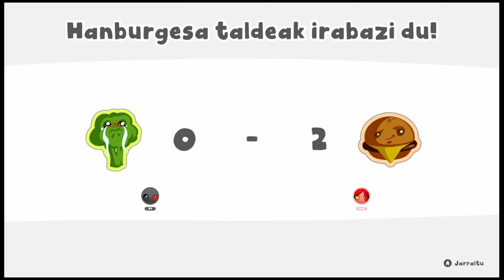Narona Sports - kirolak eta jauziak, euskaraz!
Cokoon Games Lab iruindarraren bigarren jokoa da Narona Sports. Euskaraz joka daitekeen kirol honek bost modalitate batzen ditu: futbola, saskibaloia, boleibola, pot-ta-poka eta pilota. Switch kontsolan estreinatu da.